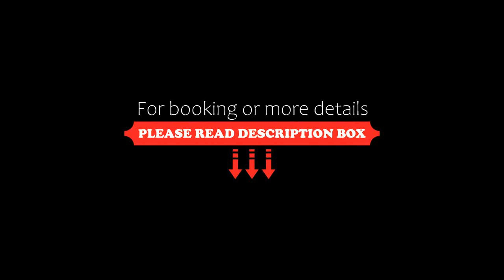Illa Hotel, Cusco, Peru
About Property:
You're eligible for a Genius discount at Illa Hotel! To save at this property, all you have to do is sign in.
Featuring free WiFi, a terrace and a sun terrace, Illa Hotel offers accommodation in Cusco. A complimentary breakfast is served daily.
Rooms here are all fitted with a private bathroom with free toiletries, heating, a flat-screen TV with cable channels, bed linen and towels. The suite is additionally equipped with a private hot tub.
At Illa Hotel guests will find a 24-hour f...
Property Type: Hotel
Address: Calle Carmen Alto 166 Barrio de San Blas, Cusco City Centre, Cusco, Peru
Searching For
1. Illa Hotel - Cusco - Peru
2. Illa Hotel - Cusco - Peru Address
3. Illa Hotel - Cusco - Peru Rooms
4. Illa Hotel - Cusco - Peru Amenities
5. Illa Hotel - Cusco - Peru Offers and Deals
Audio Credit:
Track Title: Subway Dreams
Artist: Dan Henig